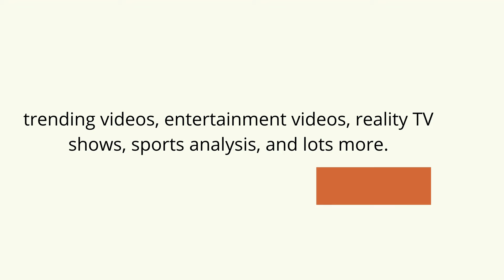OLAMIDE APPEAL ON BEHALF OF PORTABLE ZAZU+COURT DECLARE RONKE ODUSANYA BABY DADDY WANTED AFTER DNA